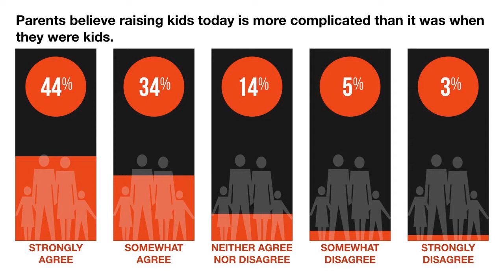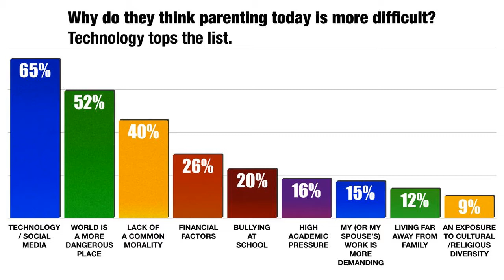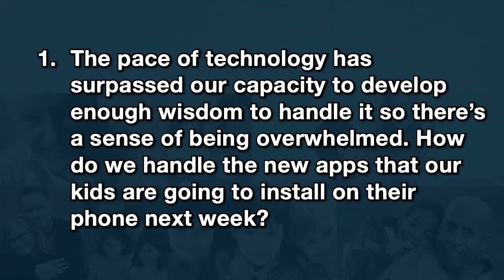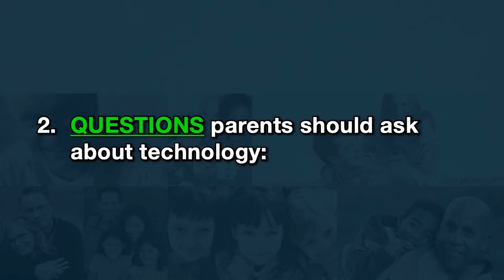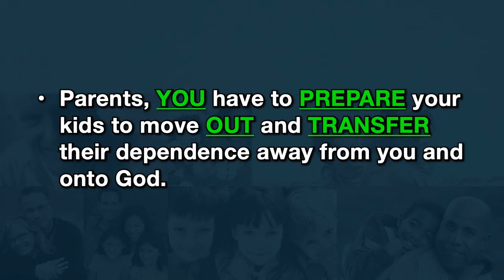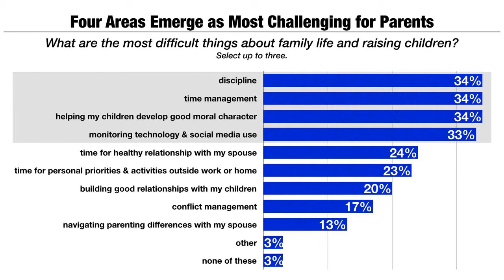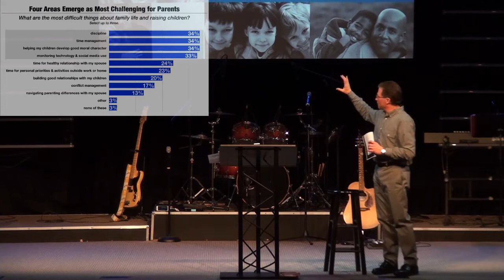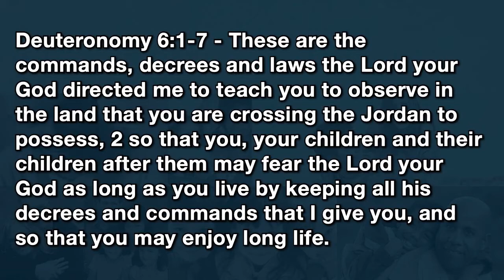FAMILY MATTERS IN 2020: How to Raise Kids in a Digital World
How do you raise kids in this digital world in which we live in? Do you ever feel that the technology is advancing too quick and you feel overwhelmed? Do you wonder what apps your kids are using?

63% of parents say that raising kids today is more difficult than in the past, and the reason is technology.

So what you do, do you turn Amish and remove all electronics from your house? Do you put your head in the sand and hope everything turns out?

This Sunday we will address this very difficult question of "How to Raise Kids in a Digital World. "

Pastor Dan Buchert